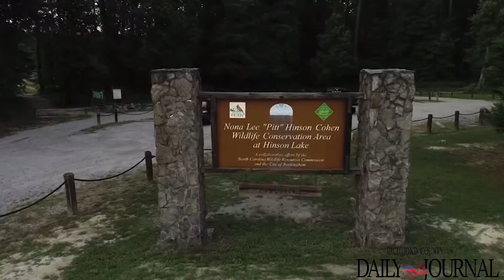This Week in Richmond 9/23/21